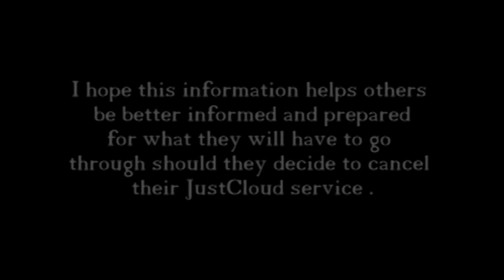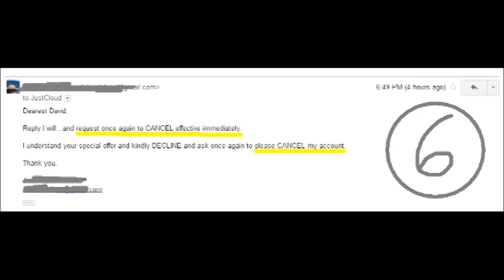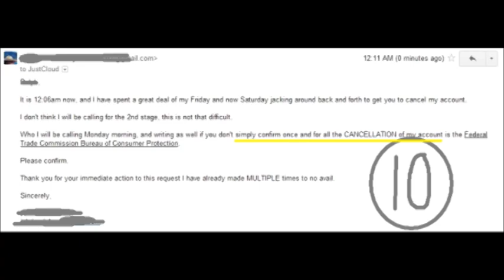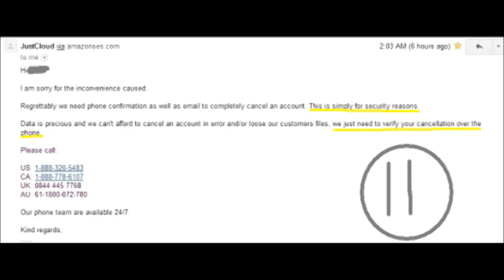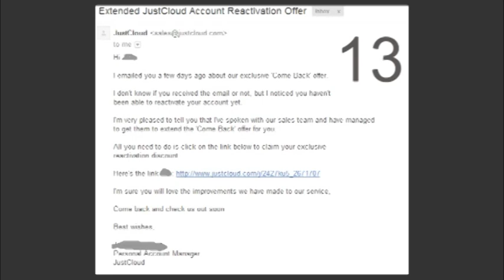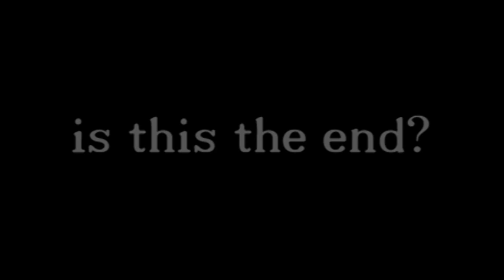JustCloud Experience - Escaping from a Turkish Prison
Wow. I really couldn't believe the experience this was just trying to cancel my JustCloud service. I wasn't even asking for my money back...I simply wanted to cancel. This is a short documentary of that experience which included Thirteen (13) emails and one really incompetent phone call (recording included here!). I wish these guys the best, but I'm afraid if they don't change their practices soon, it's a matter of time before a class-action lawsuit, Attorney Generals from various states and the FTC come down on them. Maybe this is acceptable practice "across the pond' but it is short lived in the US.